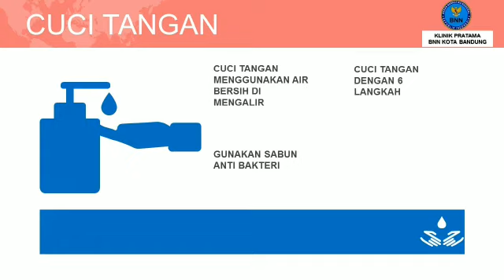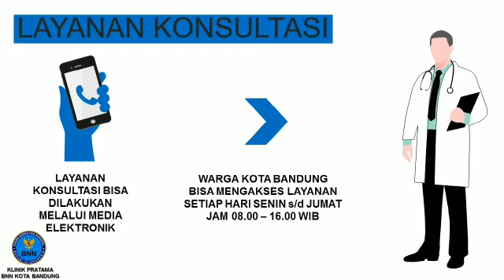BNNK Bandung Layanan Rehabilitasi di masa Pandemi Covid-19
Video Persembahan dari BNNK Bandung yang tetap memberikan Layanan Rehabilitasi di masa Pandemi Covid-19 ini.